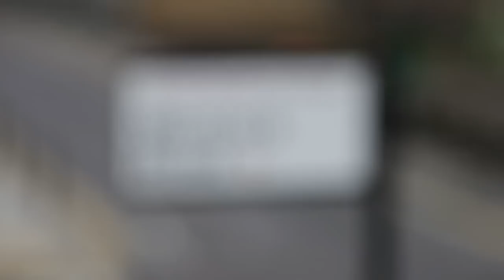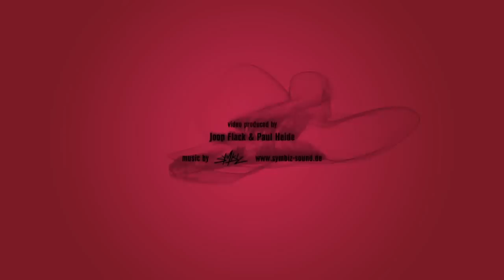MadC - The MadABC wall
MadC paints an alphabet wall in London for her solo show 'MadABC' at Pure Evil Gallery London, opening 14th of April 2011.

Video produced by Joop Flack & Paul Heide